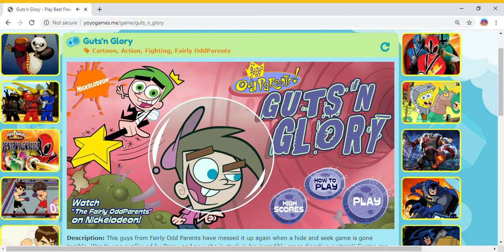FOP Guts 'n Glory Prologue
the intro.